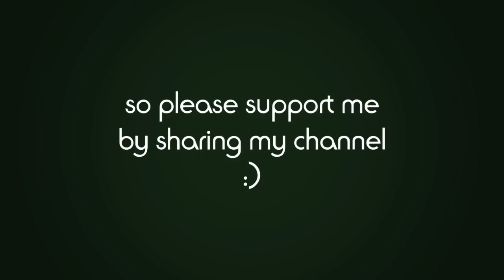RETUl2N Promo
Hey guys. I think you know my bro RETUI2N. He´s a editor of samp, Crossfire, Counter Strike and much other games but he has no subs.

He can do edits for you too. Just ask him (:

IGNORE] EXTRA TAGS [IGNORE]
Crossfire NA EU Win ZP Crate Oneshot
GTA, Grand Theft Auto,Car, Skin, Best, GTA IV, Vice City, Server,Desert Eagle
Skill, Slide-Walk,C-Bug, Elegy. Drift, Sultan, Paintjob, Infernus, Tuning, MP5, Ped.ifp,
Parkour, Hack, Cheat, Tutorial, SAMP, San Andreas Multiplayer, 0.3a,0.3b, 0.3c, 0.3d,0.3e
Need For Speed Most Wanted 2, Fast, Boostwarfare, xbox, xbl, counterstrike, sounds, playstation, xbox, live , halo gmod gta 5 need for speed undercover g unit lego lost green lantern movie mtv gamestop yellow ps3 grapes twin towers 2 lego spider man lego indiana jones lego star wars 3 lego batman arkham asylum game the dark knight video game jak 4 jak 5 jak 6 ps4 ps5 yellow ps3 gta 5 bully 2 psp nyc Super Mario Galaxy 2007 97 call bj of duty assassins creed gta 4 grand theft auto vice city san andreas 4 bioshock mass effect metal gear solid 4 2 Legend of Zelda: Twilight Princess, resistance fall of man tom clancy's rainboy six vegas The 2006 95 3 Super Smash Bros. Brawl 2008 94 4 Resident Evil 4 Wii Edition 2007 battlefield bad company ps2 gamecube ok roll'd xbox 91 5 Metroid Prime 3: rick roll Corruption 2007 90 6 Okami 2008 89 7 Zack & Wiki: Quest for Barbaros' Treasure 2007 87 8 Guitar Hero III: Legends of xbox live Rock 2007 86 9 Super Paper Mario 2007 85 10 Boom Blox 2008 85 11 No More Heroes 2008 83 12 MLB Power Pros 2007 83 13 BlastWorks: Build, Trade, Destroy 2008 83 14 WarioWare: Smooth Moves 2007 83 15 Bully: Scholarship Edition 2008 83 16 Pro Evolution Soccer 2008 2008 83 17 Pinball Hall of Fame: The Williams Collection 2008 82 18 Mario Kart Wii 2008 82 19 Rock Band 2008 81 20 Madden NFL 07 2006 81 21 LEGO Star Wars: The Complete Saga 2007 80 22 LostWinds 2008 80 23 Trauma Center: Second Opinion 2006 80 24 Geometry Wars: Galaxies 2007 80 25 Final Fantasy Crystal Chronicles: My Life as a King 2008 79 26 Wii Fit 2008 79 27 Toki Tori 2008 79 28 Mario Strikers Charged 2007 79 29 Gyrostarr 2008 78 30 LEGO Indiana Jones: The Original Adventures 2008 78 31 Final Fantasy Fables: Chocobo's Dungeon 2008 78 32 Fire Emblem: Radiant Dawn 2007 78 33 Godfather: Blackhand Edition, The 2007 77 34 We Love Golf! 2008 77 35 Mercury Meltdown Revolution 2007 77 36 Rayman Raving Rabbids 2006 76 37 Madden NFL 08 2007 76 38 Trauma Center: New Blood 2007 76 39 Wii Sports 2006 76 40 Resident Evil: Umbrella Chronicles 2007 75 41 Battalion Wars 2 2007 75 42 Guitar Hero: Aerosmith 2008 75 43 Elebits 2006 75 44 Guilty Gear XX Accent Core 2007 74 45 Naruto: Clash of Ninja Revolution 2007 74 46 Super Monkey Ball: Banana Blitz 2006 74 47 SSX Blur 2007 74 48 Medal of Honor Heroes 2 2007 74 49 Sims 2: Castaway, The 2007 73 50 Marvel: Ultimate Alliance 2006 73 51 Lara Croft Tomb Raider: Anniversary 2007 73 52 Metal Slug Anthology 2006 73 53 Excite Truck 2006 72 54 Dragon Ball Z: Budokai Tenkaichi 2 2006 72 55 Chicken Little: Ace in Action 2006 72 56 Endless Ocean 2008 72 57 Dragon Ball Z: Budokai Tenkaichi 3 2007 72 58 Kung Fu Panda 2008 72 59 Tiger Woods PGA Tour 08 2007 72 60 Super Swing Golf 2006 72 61 Dance Dance Revolution: Hottest Party 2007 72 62 Dr. Mario Online Rx 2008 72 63 Tiger Woods PGA Tour 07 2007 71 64 Puzzle Quest: Challenge of the Warlords 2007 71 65 Mortal Kombat: Armageddon 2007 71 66 Scarface: The World is Yours 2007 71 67 Sega Superstars Tennis 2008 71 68 Super Swing Golf Season 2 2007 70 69 MX vs. ATV Untamed 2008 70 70 Thrillville: Off the Rails 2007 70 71 Death Jr.: Root of Evil 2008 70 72 Harvest Moon: Magical Melody 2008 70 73 Prince of Persia: Rival Swords 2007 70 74 Kororinpa: Marble Mania 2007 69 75 Harry Potter and the Order of the Phoenix 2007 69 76 NiGHTS: Journey of Dreams 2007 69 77 Ghost Squad 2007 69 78 Speed Racer 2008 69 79 Tony Hawk's Downhill Jam 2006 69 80 Sonic and the Secret Rings 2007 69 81 Call of Duty 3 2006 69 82 Crash of the Titans 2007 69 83 MySims 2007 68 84 Link's Crossbow Training 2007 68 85 My Word Coach 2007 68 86 Block Breaker Deluxe 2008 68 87 Big Brain Academy: Wii Degree 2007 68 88 Rockstar Games presents Table Tennis 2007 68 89 Castle of Shikigami III 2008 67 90 Top Spin 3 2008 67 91 Rayman Raving Rabbids 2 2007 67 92 Mario & Sonic at the Olympic Games 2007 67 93 G1 Jockey Wii 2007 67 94 We Ski 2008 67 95 Defend Your Castle 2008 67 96 Need for Speed Carbon 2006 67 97 One Piece: Unlimited Adventure 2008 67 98 Dewy's Adventure 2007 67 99 Ice Age 2: The Meltdown 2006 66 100 BIGS, The 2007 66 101 House of the Dead 2 & 3 Return 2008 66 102 EA Playground 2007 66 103 FIFA Soccer 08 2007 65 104 Sims 2: Pets, The 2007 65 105 Opoona 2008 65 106 Smarty Pants 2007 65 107 Dragon Quest Swords: The Mask Queen and the Tower of Mirrors 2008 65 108 Cars

Song: Radioactive-Welcome to the new age